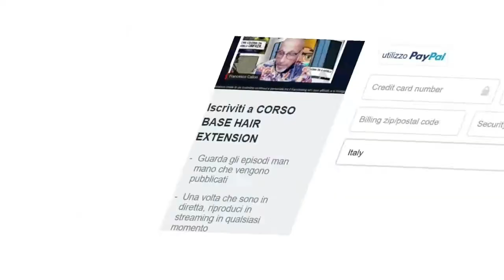El Gringo è l'innovativo sistema Extensions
Una diretta a sorpresa Lambeto ci mostra il sistema porta ciocche per un montaggio veloce e pratico la cintura è l'elemento su cui si fonda il metodo El Gringo. Il suo materiale antimacchia e resistente e la sua fibbia in ferro a sgancio rapido, vi permetteranno di avere uno strumento duraturo nel tempo, senza che si rovini. La cintura è il punto di partenza per creare un nuovo salone, infatti, quando viene abbinata alla slitta indossabile, ti permetterà d'indossare tutti i porta utensili della linea El Gringo, diventerà la vostra compagna di lavoro per eccellenza.
Porta Phon
Porta Piastra
Slitta Fissa
Slitta Indossabile

Management Consulting - Consulenza e Formazione
Ufficio Stampa